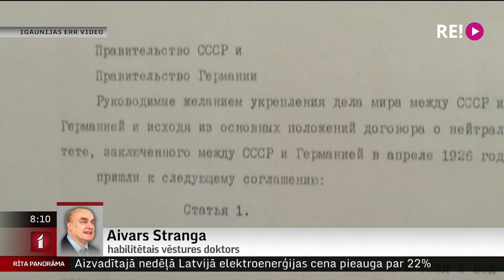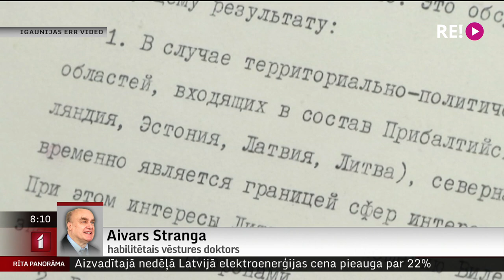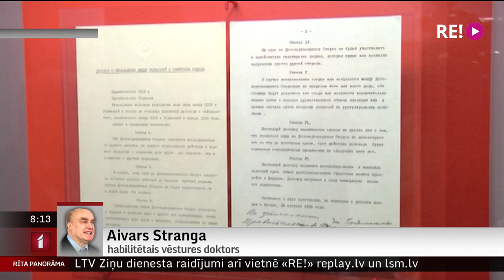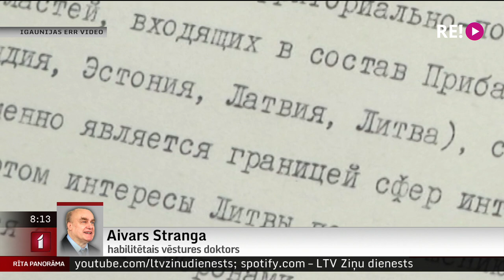Telefonintervijs ar habilitēto vēstures doktoru Aivaru Strangu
Kas notika Latvijā liktenīgajā laika posmā starp Molotova-Ribentropa pakta parakstīšanu 1939.gada 23 augustā un mūsu valsts okupāciju 1940.gada 17.jūnijā? Šim laika nogrieznim padziļināti pievērsies vēsturnieks Aivars Stranga, to aprakstot grāmatā „Latvija: neatkarības pēdējais cēliens”.
     Ko par šo laiku, sauktu arī par „okupācijas priekšvakaru”, varam uzzināt grāmatā? Šorīt, Molotova Ribentropa noziedzīgā pakta parakstīšanas gadadienā, esam sazinājušies ar autoru, habilitēto vēstures doktoru Aivaru Strangu.